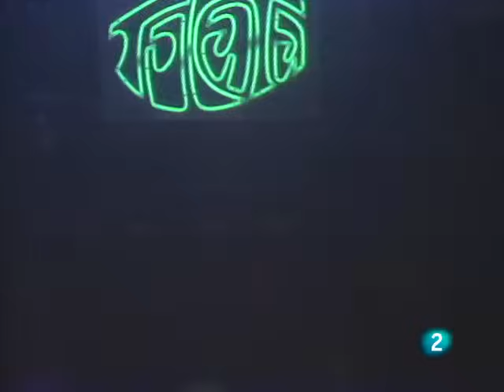Alphaville "Forever Young" (Tocata 15/01/1985)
El eterno "Forever Young" de los alemanes Alphaville en el programa Tocata, resume muy bien las pretensiones del canal. Tratar de recordar aquellas canciones y aquellos momentos guardados en nuestro corazón. Son instantes donde se esconden esos sueños de juventud que nunca deberíamos olvidar.

Muchas gracias al equipo de Cachitos RTVE por recuperar en el 30º aniversario de su emisión, esta mágica actuación presentada por Silvia Abrisqueta y José Antonio Abellán, con el siguiente enunciado:

"Después de actuar por primera vez en TVE en el verano de 1984, dentro del programa "Superstar" con el megaexitoso 'Big in Japan', el trio alemán de tecno-pop ALPHAVILLE hacía su debut en "Tocata": donde interpretarían los 3 primeros singles de su ópera prima 'Forever Young'. Esta actuación fue grabada en Diciembre de 1984, junto con las de 'Big in Japan' y 'Sounds Like a Melody'; pero la correspondiente a 'Forever Young' no sería emitida hasta el 15 de Enero de 1985, justo hace 30 años.

Muchos sentimos una especie de "flechazo musical" con esta mágica actuación, además de conocer la canción en aquel día. De hecho, al poco tiempo comenzaría a sonar con frecuencia en todas partes, convirtiéndose en un auténtico himno para todos los que vivimos los 80s."
(15/01/2015)

En mi caso particular, he de decir que esta canción inmortal siempre me recordará a las históricas supernevadas que tuvimos en la zona de San Sebastián, desde el 7 de Enero de aquel 1985. Debido a ese temporal, los niños nos quedamos sin ikastola (cole) durante 2 semanas. Por esa razón, en aquellos días tenía en medio del salón, el Europarking de Rima que me habían traído los Reyes Magos. Fue precisamente jugando con él, cuando me quedé hipnotizado, al ver esta actuación que jamás olvidaría...

Second appearance of german band Alphaville in Spain, first in Tocata show, where they performed the first three singles of their debut album "Forever Young". This performance was recorded in December of 1984 but Forever Young was broadcasted in spanish tv the 15th of January of 1985, just 30 years ago. It was hosted by Silvia Abrisqueta and José Antonio Abellán. Million thanks to the team of Cachitos RTVE for recovering today, this treasure from the past...